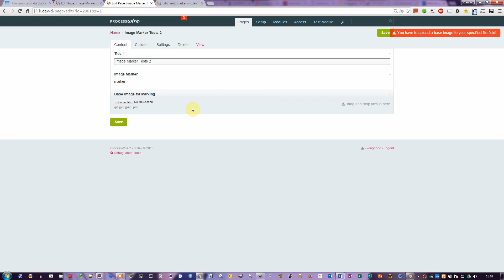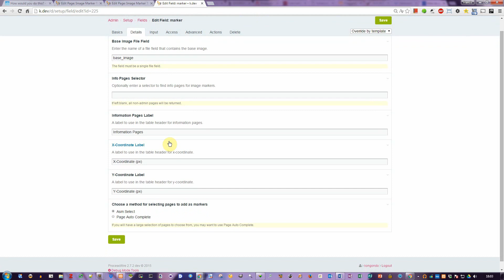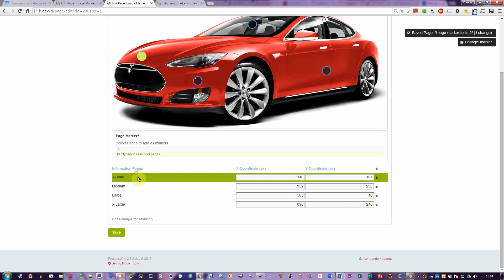Image Marker (beta 1)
Beta 1 demo of ImageMarker. This is a response to this request